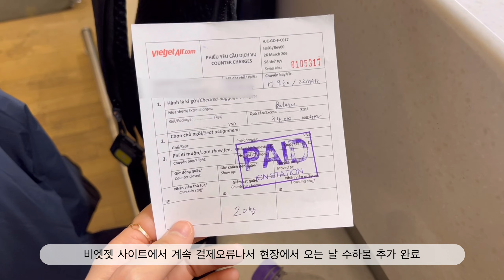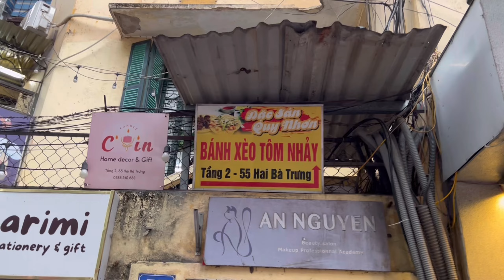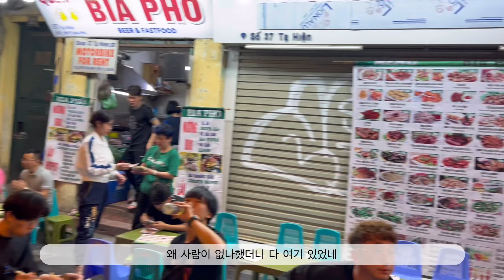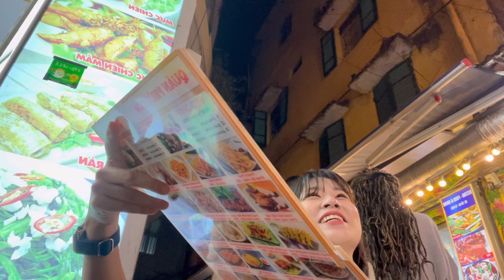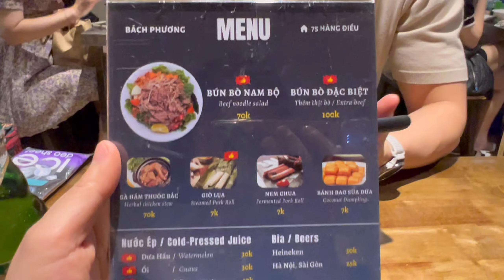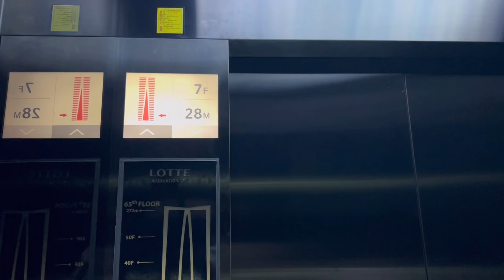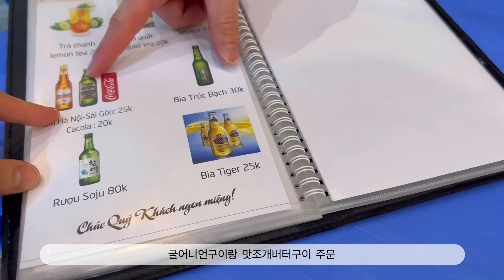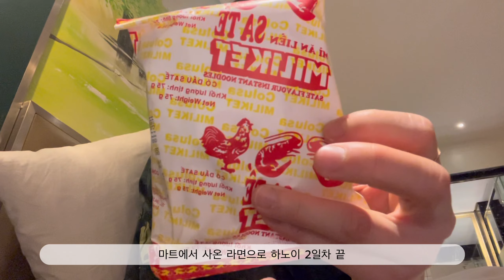[HANOI vlog🇻🇳]비행기 놓칠뻔한 하노이 여행 + 웰컴드링크로 맥주 주는 네일샵 🍺/쌀국수ㅣ에그커피ㅣ반쎄오ㅣ콩카페ㅣ푹람ㅣ분보남보ㅣ굴구이+맛조개구이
✨ 하노이 공항에서 호텔 가는법✨

✨ 닌빈 짱안투어 예약✨

📌Có bản dịch tiếng Việt📌

이번 영상은 하노이편입니다~~😆

베트남은 밥먹을 때마다 맥주 먹어도
부담안되서 넘 좋아요!!
진짜 맥주를 무슨 음료수처럼 먹었네요 ㅋㅋㅋ

여러분 저 또 이번에 베트남 갔다왔어욥…ㅎㅎ
근데 여행만 가면 영상이 안 불러져와서
영상 업로드 늦어졌네용 ㅠㅠ

다음 편은 닌빈 갔다온 영상이니

✔️ 쌀국수집 - Phở Mạnh Cường

✔️ 에그커피 - 카페 지앙

✔️ 반쎄오 - Bánh Xèo Tôm Nhảy Thanh Sang

✔️seafood hotpot - 푹람 짠내투어

✔️망고빙수 - Sinh tố Hoa Béo

✔️분짜 - 분짜 훙러우

✔️ 연유커피 - Xofa Café & bistro

✔️ 분보남보- Bún Bò Nam Bộ Bách Phương

✔️ 해산물- Ghẹ Hấp Xuân Xuân